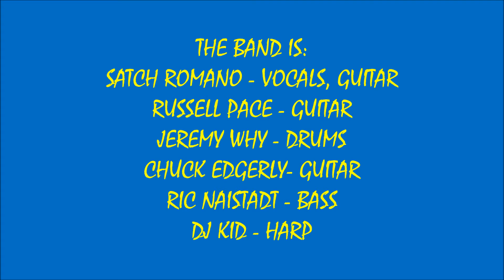2022 #73 - TNJAMVETS #7 - HONKY TONK WOMAN (EXCERPT) - SATCH ROMANO & FRIENDS - AMVETS (4/14/2022)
LIVE 2022 #73 - THIRSTY THIRSTDAY NIGHT JAM WITH SATCH SOUNDS #7 ! ! ! ! HONKY TONK WOMAN (EXCERPT) - SATCH ROMANO & FRIENDS ! ! ! !
RECORDED LIVE AT RANDOLPH AMVETS IN RANDOLPH, MA. ON THURSDAY APRIL 12, 2022.